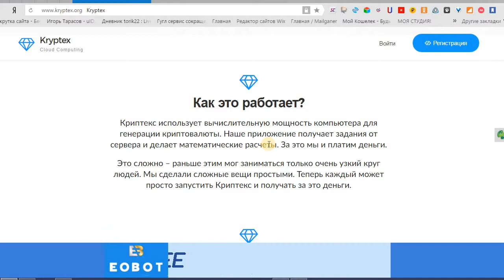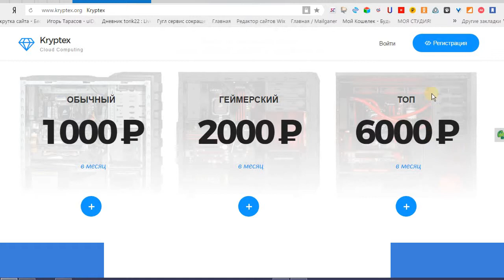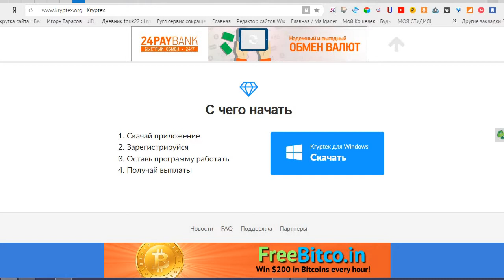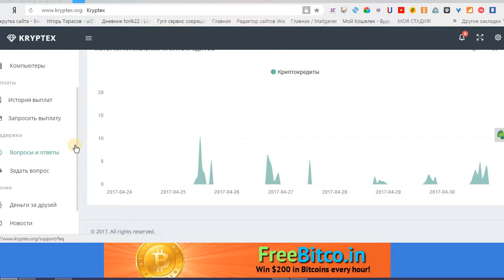Kryptex Заработок на Автомате!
Регистрация Зарабатывай деньги, установив Криптекс на компьютер.
Криптекс генерирует криптовалюту, выплачивая за это биткоины и настоящие деньги: будь это рубли, доллары или другая валюта.  Криптекс использует вычислительную мощность компьютера для генерации криптовалюты. Наше приложение получает задания от сервера и делает математические расчеты. За это мы и платим деньги.
Это сложно – раньше этим мог заниматься только очень узкий круг людей. Мы сделали сложные вещи простыми. Теперь каждый может просто запустить Криптекс и получать за это деньги. Плюс Скачивайте Программу, iSpring Free Cam помогает быстро создавать видеозаписи, редактировать их и размещать на YouTube в один клик. Полностью на русском языке, без рекламы и водяных знаков.